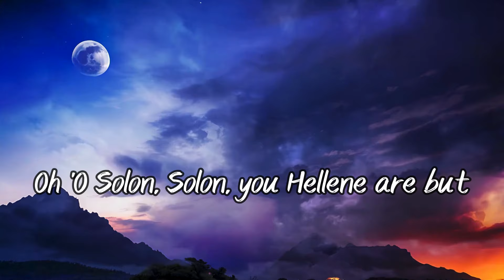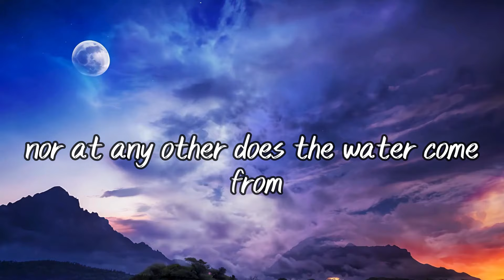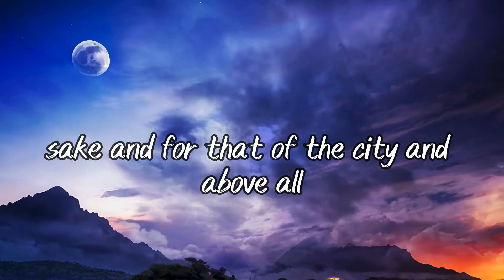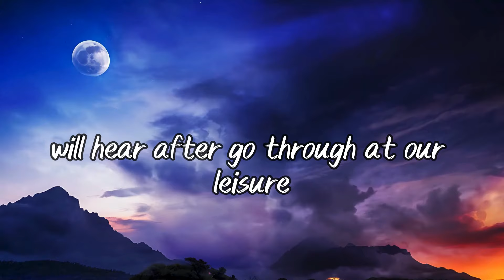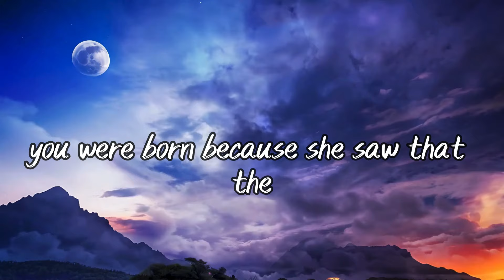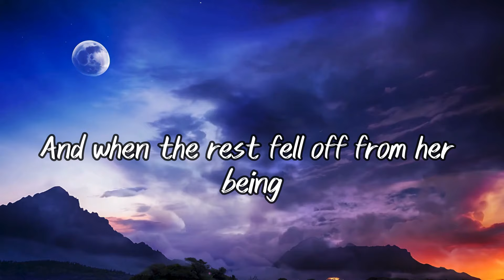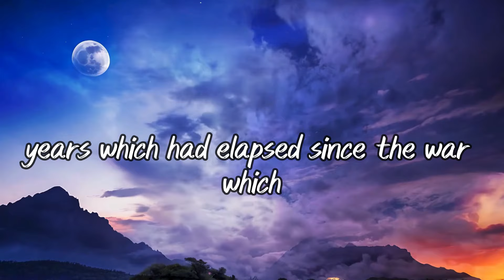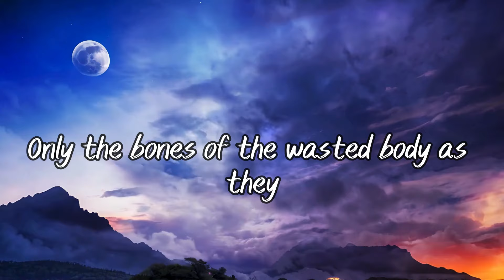Plato ,Timaeus and Critias (short reading from Critias)